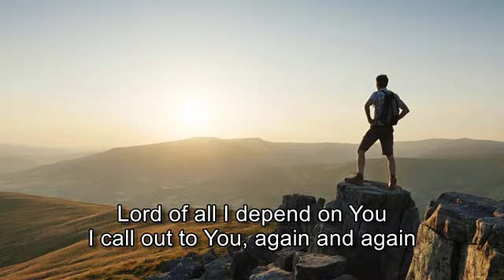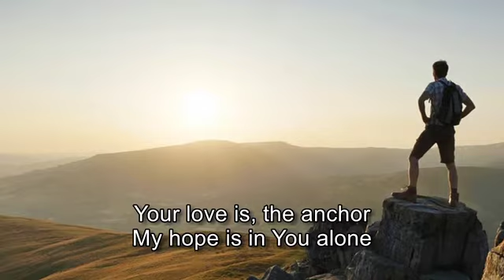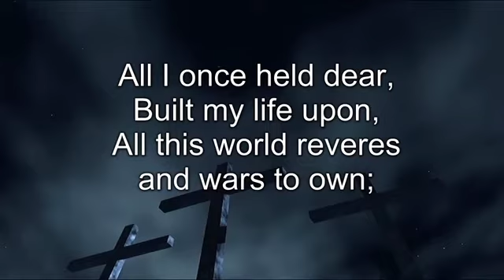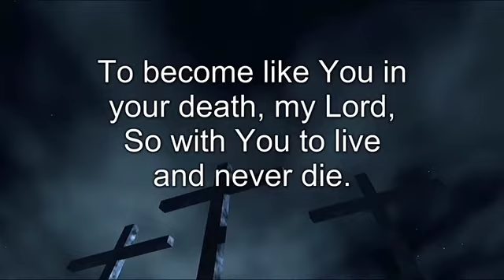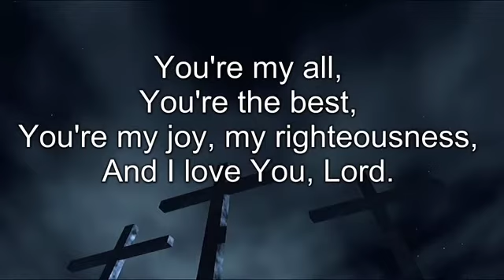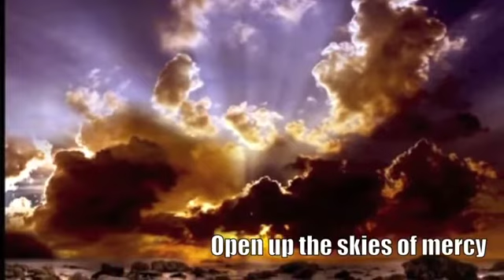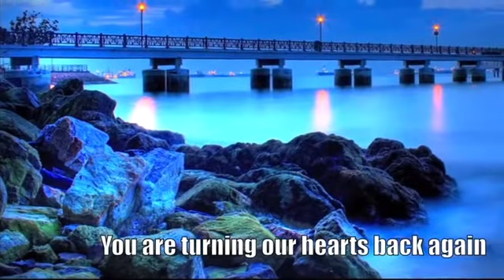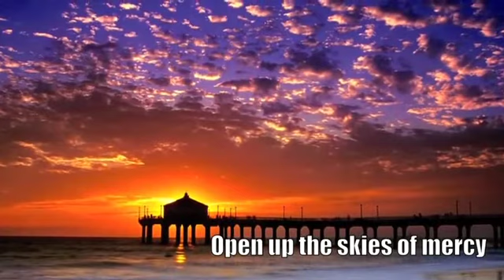MPC Online - Sunday 15th November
Learn how to find solace in your pain